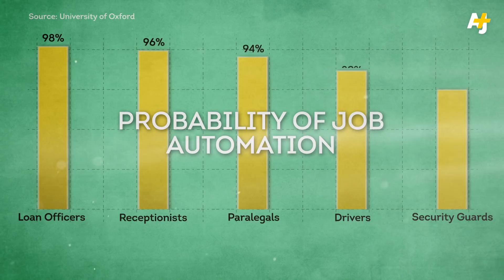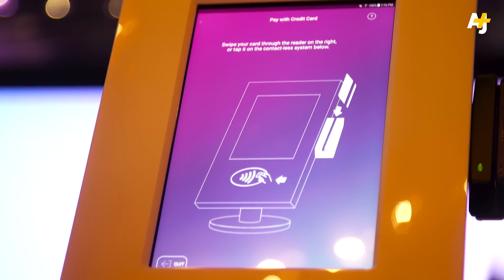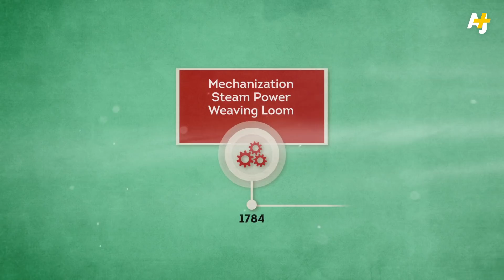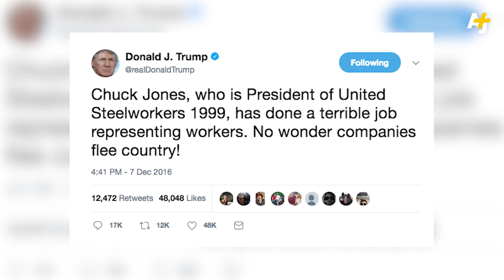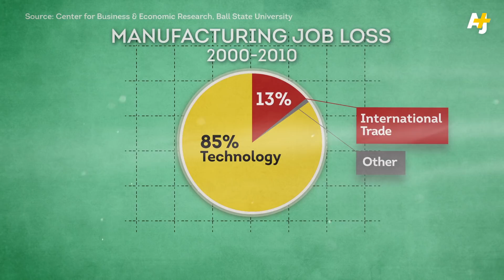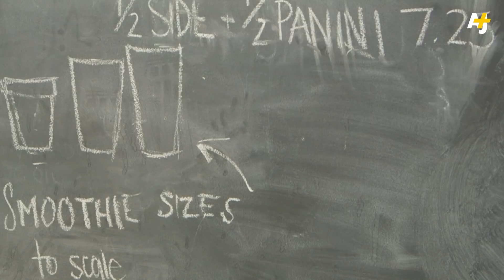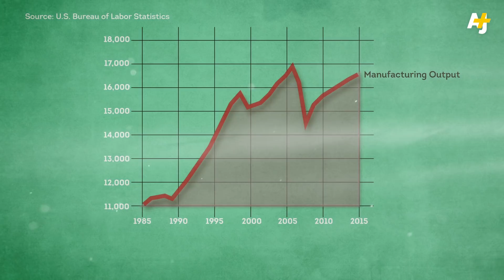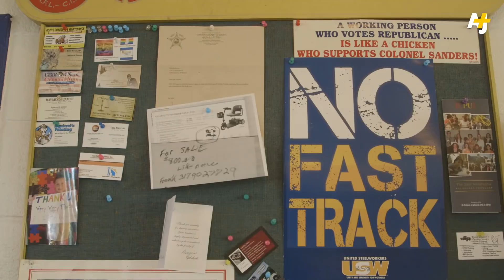A Tale Of Two Cities: How Smart Robots And AI Will Transform America [Automation, Pt. 2] | AJ+ Docs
Automation is already reshaping cities, just as the manufacturing collapse hollowed out America's heartland. This is a tale of two cities, comparing the Rust Belt to Las Vegas, the city that is expected to be hit the hardest by job displacement due to robotics, artificial intelligence, 3D printing and other technologies in this fourth industrial revolution.

AJ+'s documentary series on automation explores how advancements in artificial intelligence, robotics, machine learning and automated vehicles will affect jobs, cities and inequality. From trucking to radiology, new technology is already changing white collar and blue collar occupations, reshaping cities and concentrating wealth in the hands of the few. Robots are taking over the world as companies like Tesla, Amazon, Uber and Google are using robots to automate.